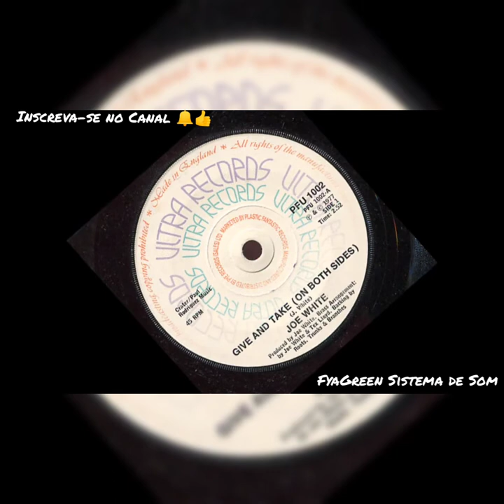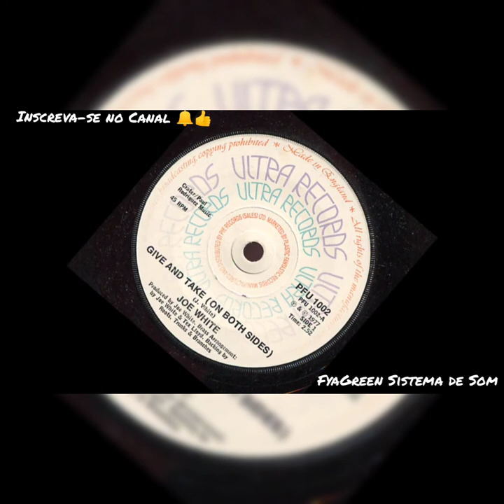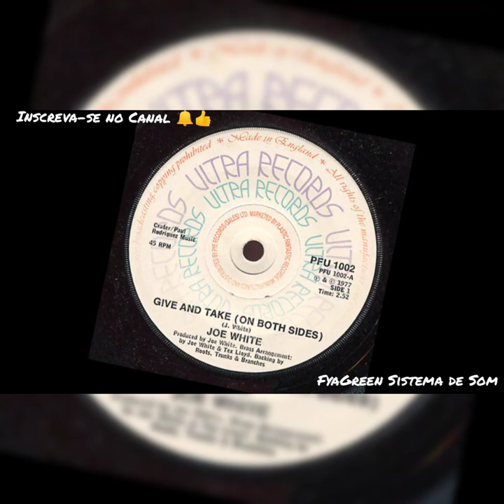Joe White Give And Take (On Both Sides) / Roots1977 / Reggae Music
Selo:Ultra Records (7) – PFU 1002

Formato:Vinil, 7", 45 RPM, Single

País:UK

Lançado:1977

Genre:Reggae

Estilo:Roots